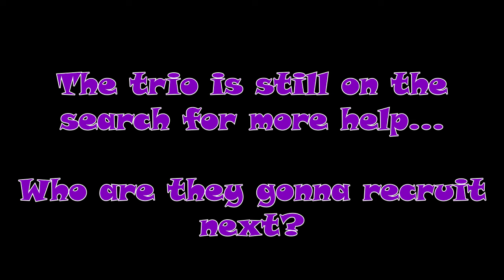Seen A Ghost "Reform Story Chapter 7" (VRChat #262)